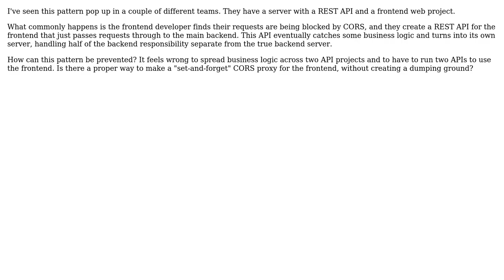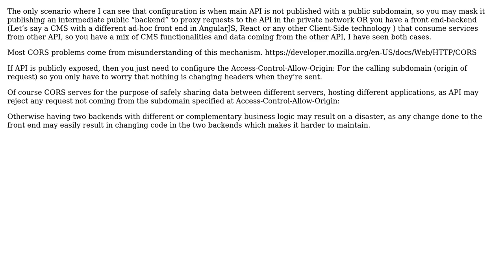Software Engineering: The Frontend-Backend Vs. Backend-Backend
With thanks & praise to God, and with thanks to the many people who have made this project possible! You are responsible for your own actions.